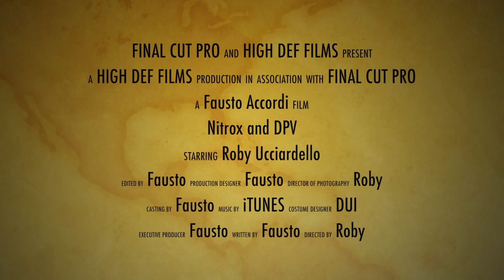Nitrox and Scooter HD 1080 pp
Scooterando in Nitrox sulla cigliata delle "Spezzate" a Messina in località Faro